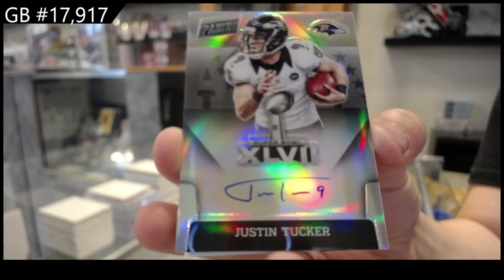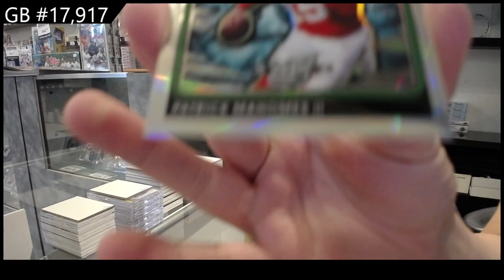2021 Panini Contenders Optic Football Box Break - C&C GB #17,917